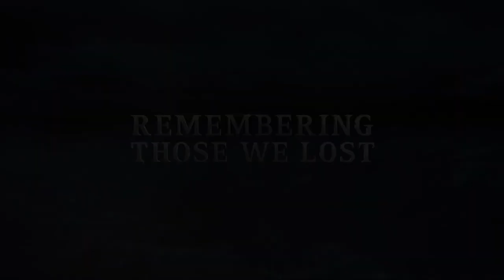Vikings - Remembering Those We Lost In Season 4...